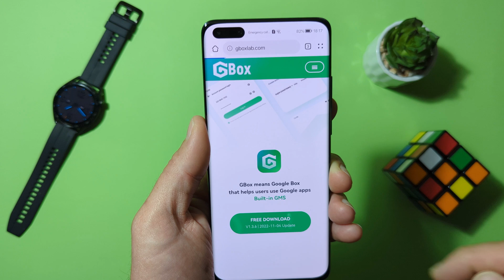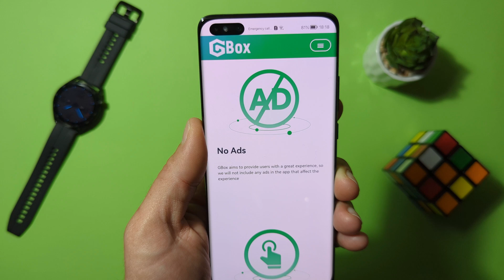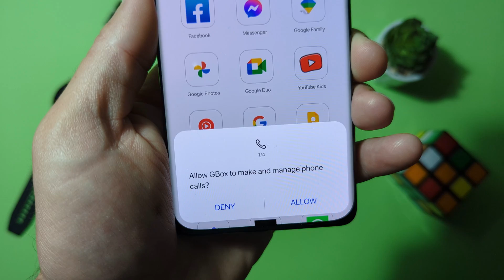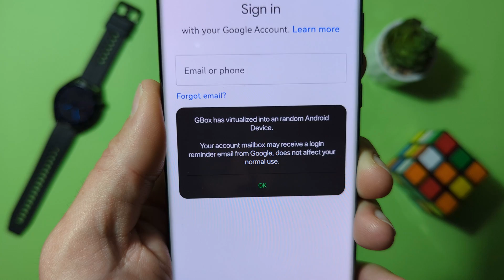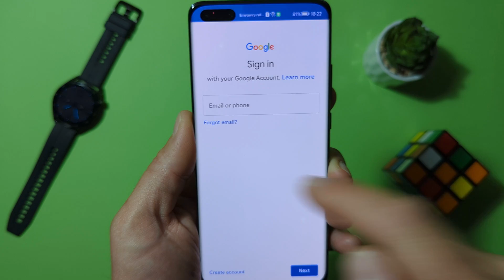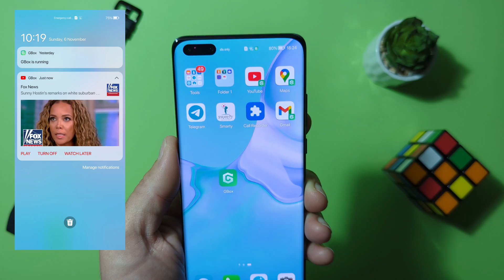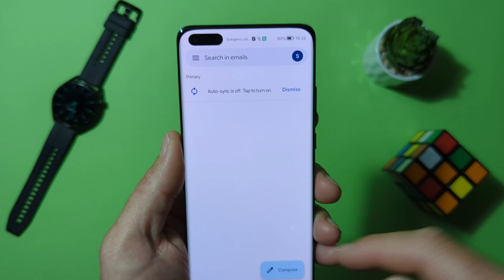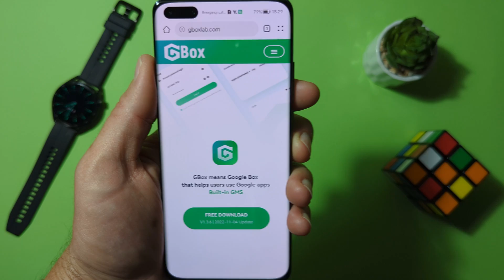🔥GBox - The New Google For Huawei!🔥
New, simple and easy way to use google services on your Huawei device. Simple application GBox makes it very quick.
And use your Huawei with GMS 👍